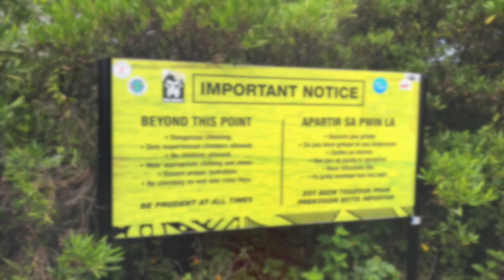Kite-Ferien Mauritius 2019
Frühlingsferien Ostern 2019:
Mauritius, La Gaulette
Kiten, Relaxen, Wandern, Sightseeing und Baden